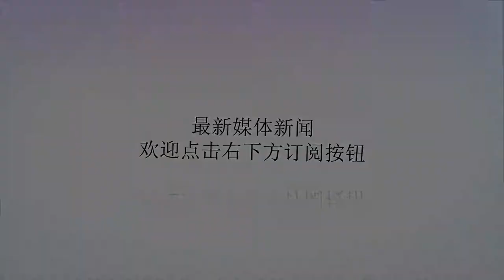麦克马纳曼：希望阿利森吸取教训 红军欧冠出线没问题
谢谢！直播吧9月7日讯近日前利物浦球星麦克马纳曼接受《利物浦回声报》的采访，谈到了利物浦本赛季的防守表现以及阿利森的失误，并展望了红军的欧冠前景。利物浦本赛季的防守表现“由于利物浦过去后防线出现的那些问题，阿利森的失误被放大了。但这是他们在英超联赛中的首粒失球，这说明了一切。他们在去年的基础上再接再厉，从他们跌倒的地方站起来。他们做的非常出色，签下的新援也适合球队的风格。”“如果你看到利物浦的赛程，你能预料到他们在前四场比赛中会拿到很多积分，但是他们不仅拿到了这些积分，而且表现得也非常好。他们有时很顺利的赢下比赛，有时会遭遇一些困难，但仍然能够顽强的取得三分。他们的防守稳固，这一个很好的迹象。”“开赛以来，这支球队的防守非常出色。乔-戈麦斯在范迪克身边发挥的很好，我认为他在对阵莱斯特城的比赛中踢得相当棒。在国际比赛日之前，你当然更愿意处在联赛的榜首位置，而不是被甩开6分的差距，所以能够拿满积分是很棒的事情。"阿利森在对阵莱斯特城的比赛中出现失误，导致了对手的进球“这是阿利森的重大失误，但是他将会学会这一点——不要对禁区内的任何对方球员做克鲁伊夫转身，他赛后的言论说明他以后不会再这样做了。他知道什么时候该表明自己的态度，最重要的是利物浦赢得了比赛。如果他们输了，这个失误对他们来说将是一个大问题。”“现在我们痴迷于从后场组织进攻，这只是一种新的战术风格。我不介意球队采用这样的打法，但是你需要阅读比赛，看看这么做是否有必要。如果你没有必要这么做，不要冒险，把球大脚开到前场就行了。”“阿利森做了一些愚蠢的事情，但希望他能改正，不再像其他球员一样重复犯同样的错误。他经验丰富，是一个自信的小伙子，也是出色的守门员。一次失误不会给他的未来蒙上阴影。"利物浦在欧冠中被分到了“死亡之组”，你怎么看待红军本赛季的欧冠前景？“利物浦去年踢得很好。他们创造了许多神奇的时刻，并且投入资金巩固了球队的防守，俱乐部的每个人都知道欧冠有多特别。他们曾离冠军那么近，自然会吸取教训，纠正球队曾犯下的错误。进入欧冠决赛就已经很困难了，赢得冠军更是难上加难，但是他们希望在欧冠中再次取得好成绩。"“过去几个赛季，他们总是会与一些难缠的球队相遇，但是我仍然认为他们会成功晋级。利物浦现在非常强大，而其他球队只有来到安菲尔德，才会知道那里是怎样的氛围，所以安菲尔德对利物浦来说是一个巨大的优势。”“我想他们小组出线没什么问题。这个小组看起来很困难，但是我认为与利物浦抽到一个小组，那不勒斯这样的球队才更应该感到担心。巴黎圣日耳曼是一支非常好的球队，我很想看看他们本赛季在欧冠中的表现。他们在法甲踢得很轻松，不会真正受到挑战，所以对他们来说，欧冠将是不同的比赛。他们渴望赢得这项赛事的冠军。”“我们得看看他们对阵利物浦的时候会是怎样的状态，这将是一场很棒的比赛。安菲尔德的气氛会非常热烈，这是一场真正的大战，也是两队欧冠征程的开始。"